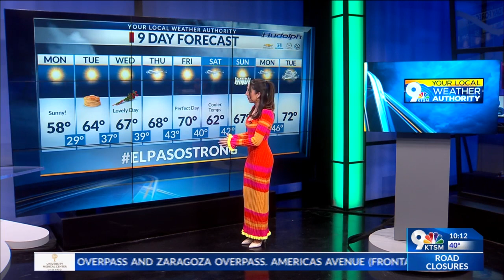Your Local Weather Authority: Sunday, Feb. 11, 2024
Check out the forecast for the upcoming week.